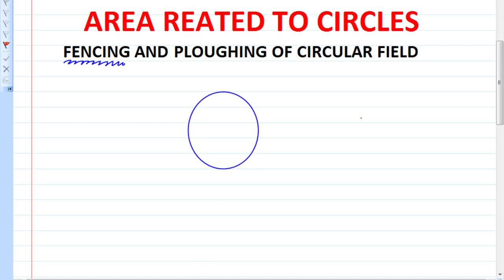Area Related To Circle | Fencing And Ploughing | Class 10 Maths Chapter 12 | Cbse Board Exam 2021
Is Video Me Maine Apko  Area Related To Circle Ka Kuch Tips & Concept Bataya Hai.

Topic I Have Covered In This Video :-
Area Related To Circle
Class 10 Circle Problem
Class 10 Area related To Circle Problem
Class 10 Chapter 12 Problem
Fencing And Plouging Problem Class 10
Chapter 12 important question
Class 10 Chapter 12 Important question
area related to circle class 10
class 10 area related to circle
class 10 maths chapter 12
area related to circle exercise 12.1
area related to circle important question class 10